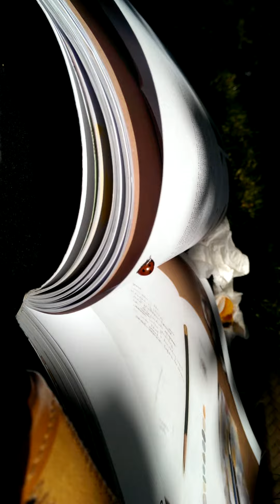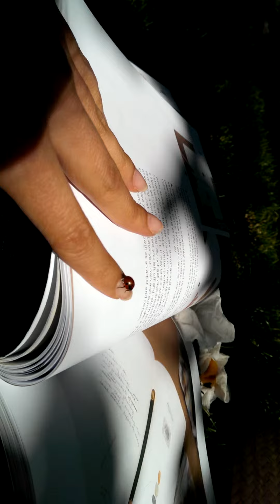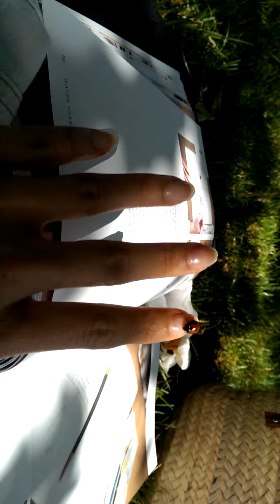Cute ladybug flew onto my hand